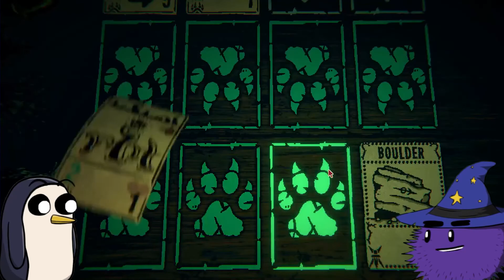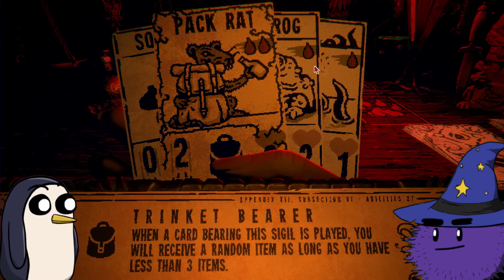NECK-DEEP IN BONES (Ep04) - Let's Play Inscryption [PC]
WE'RE NECK-DEEP IN BONES. More bones than we know what to do with. We can't stop, send help please. We also find a deep, danky cave, a fan, and some other junk.

Software Used:
Parsec
OBS Studio
Virtual Mixer: Voicemeeter Banana